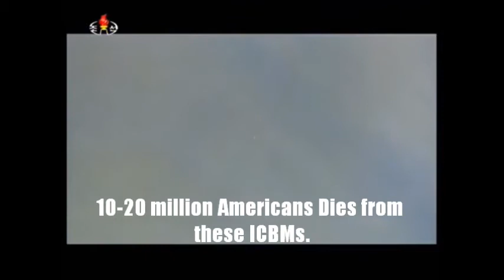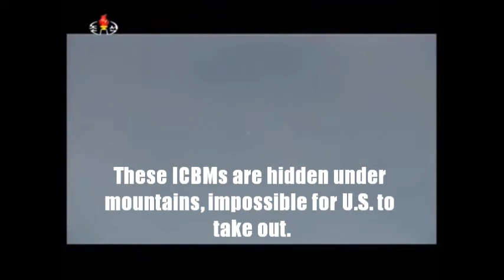10-20 million Americans Dies in a War with North Korea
A single Intercontinental Ballistic Missile (ICBM) hitting a big American city will likely wipe out up to 1 million people, immediately or very soon after the thermonuclear bomb (H-bomb) has hit. The rest is math. North Korea has likely 50 ICBMs and half of them loaded with H-bombs. War with North Korea is not the end only of North Korea, it's the end of United States as well.